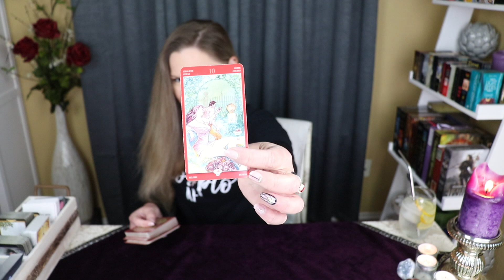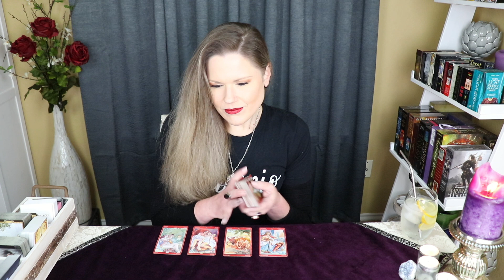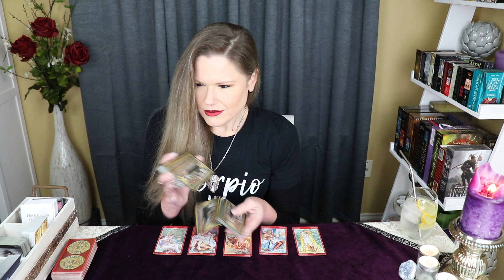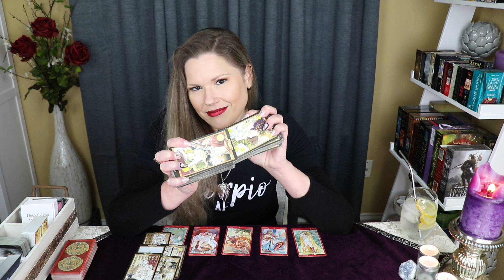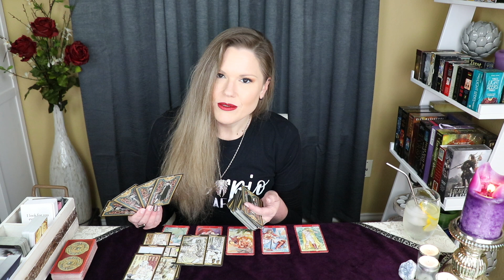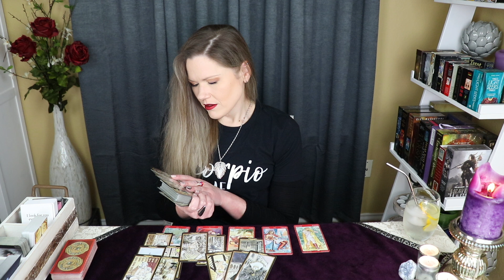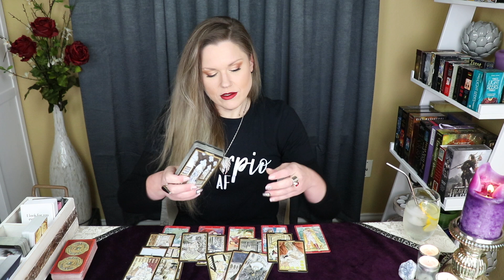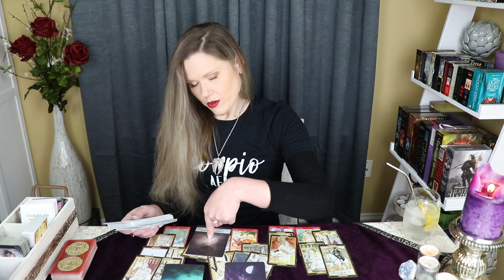VIRGO ~ Firm & Fair (Wow) / Intimate Tarot / April 2021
♐︎ Sagittarius
♓︎ Pisces
♊︎ Gemini
♍︎ Virgo
WEDNESDAY (Cardinal Signs)
♈︎ Aries
♋︎ Cancer
♎︎ Libra
♑︎ Capricorn
THURSDAY (Fixed Signs)
♌︎ Leo
♒︎ Aquarius
♉︎ Taurus
♏︎ Scorpio

Monthly Tarot (Fridays & Saturdays)
Mid-Month Check-In

About Your Reader, Christina:
Sun - Scorpio
Moon - Aries
Rising - Aries
Venus - Libra

I am NOT scheduling private readings for March 2021. Videos on YouTube will continue as normal. I will update everyone on my Community page when I resume readings. Thank you.

!!! SASSY MAIL !!!
Sassy Scorpion Tarot
4301 W. William Cannon Dr.